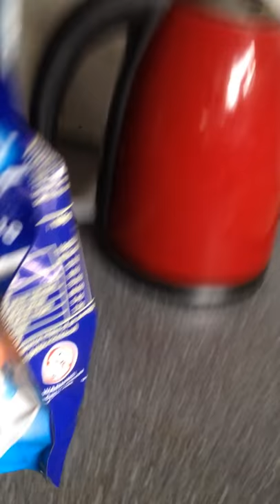Update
vlog 2